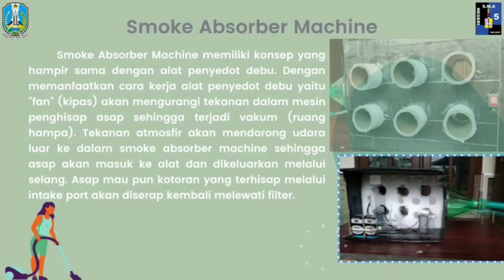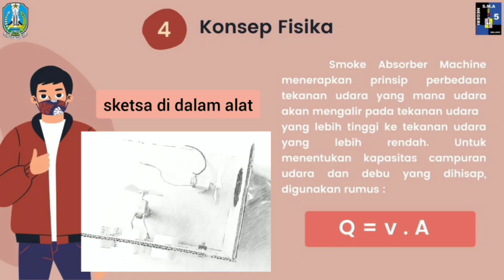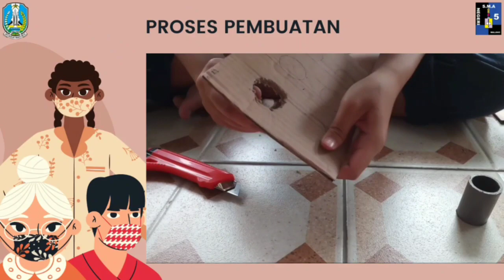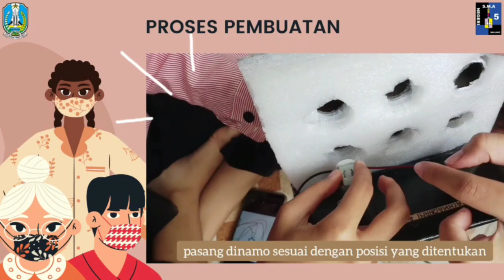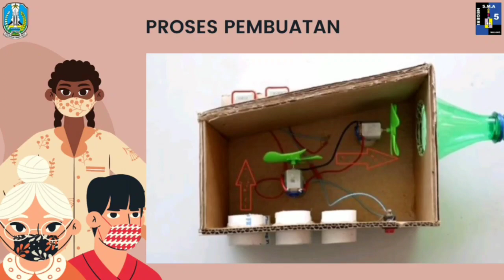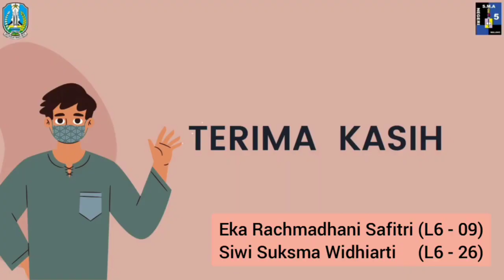SMOKE ABSORBER MACHINE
UJIAN PRAKTIK FISIKA SMAN 5 MALANG 2020/2021
• Eka Rachmadhani Safitri L6 - 09
• Siwi Sukma Widhiarti L6 - 26